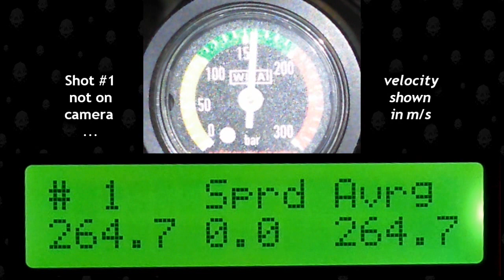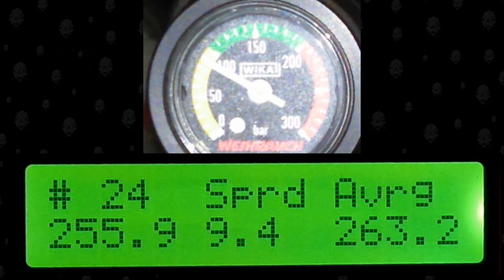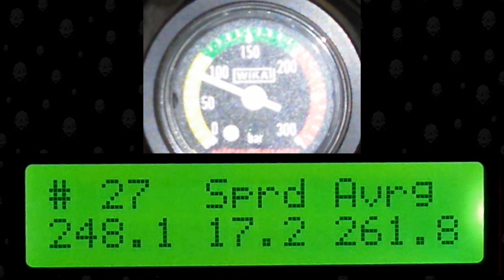HW100 Checking Regulator Pressure Without a Regulator Gauge